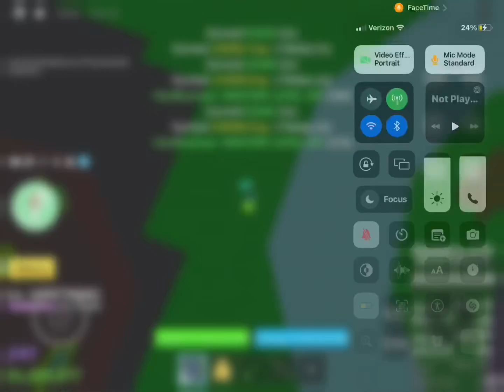2 weeks of grinding